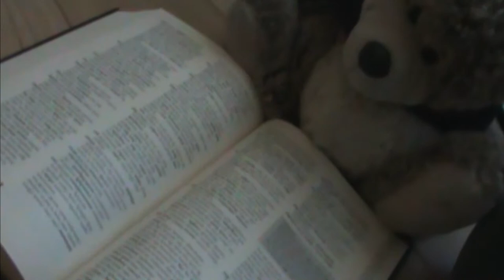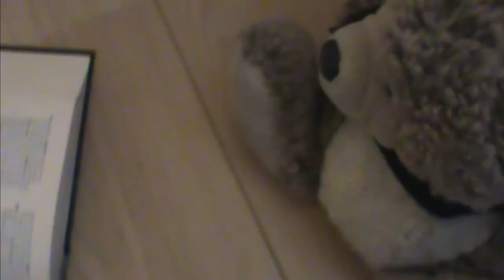A Suite Deal (Interactive) - White, Yellow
***Don't start here***  Click the link below to start!

M07 - My video editor